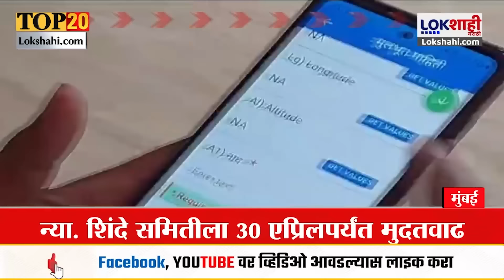Headlines | सकाळी 8.30 च्या हेडलाईन्स | 14 March 2024 Lokshahi Marathi Top Headlines